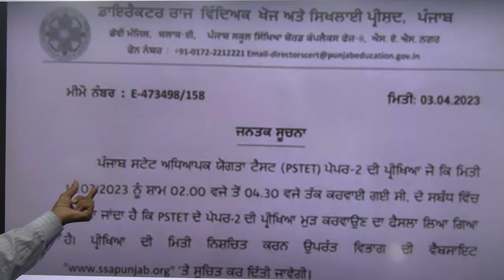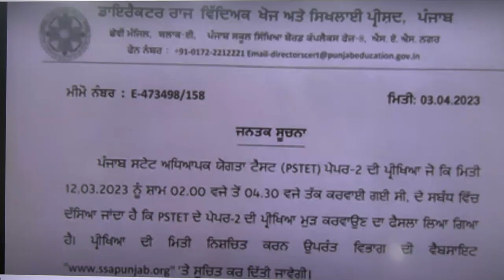Public notice l PSTET 2023 ਪੇਪਰ 2 ਫਿਰ ਤੋਂ ਕਰਵਾਇਆ ਜਾਵੇਗਾ l Dr. Tirath Singh l Learn to Actualize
Link for answer Key paper 1